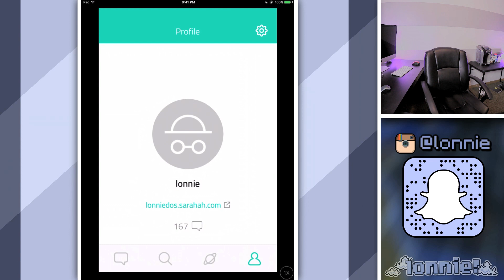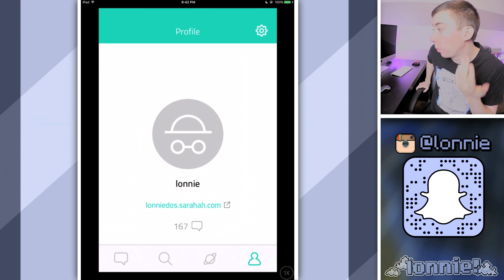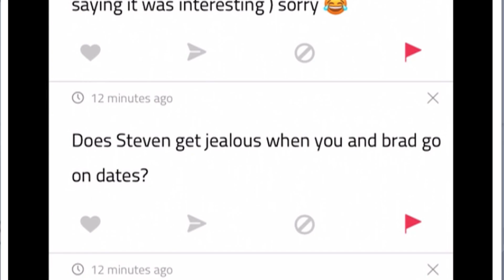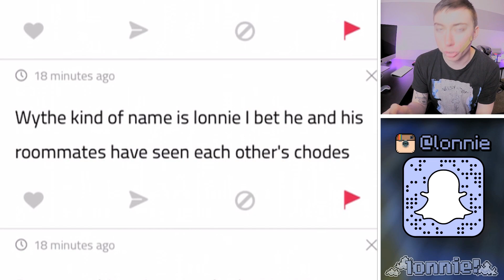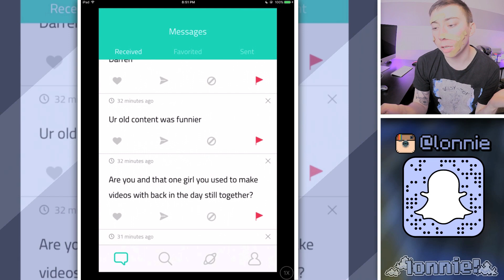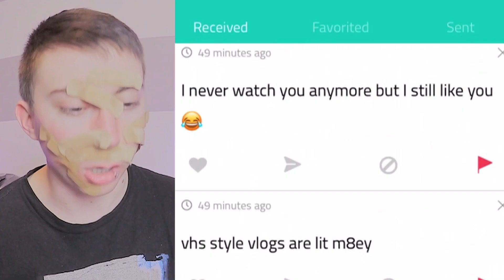Do Not Download this App. (Sarahah)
Lonnie reads Sarahah messages... Yeah, do not download Sarahah...

Thanks for being nice, guys! You're pretty cool.

Sarahah app description:
Sarahah helps you in discovering your strengths and areas for improvement by receiving honest feedback from your employees and your friends in a private manner.